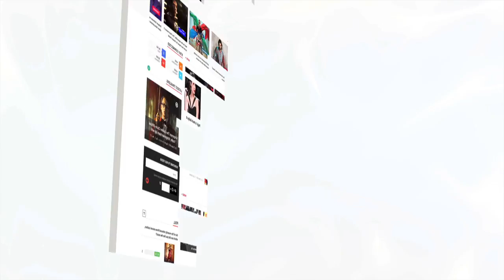CONFIRMED! Priyanka Chopra Replaces Katrina Kaif In Salman's Bharat | LehrenTV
The Tiger Zinda Hai star has officially replaced Priyanka Chopra after her sudden exit from the Salman Khan starrer. To know more details, check out the video.